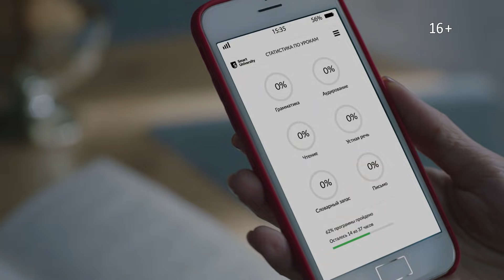МТС | Smart University | Торин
Не теряйте баллы на мелочах! Готовьтесь к ЕГЭ по английскому в онлайн-школе Smart University Центра инноваций МТС

Ваша личная программа разрабатывается с учетом текущего уровня подготовки. Только индивидуальные занятия в формате “один на один” с опытным педагогом. Следите за прогрессом онлайн. Сдавайте пробный ЕГЭ. Работайте над ошибками по персональным рекомендациям независимых экспертов.

Запишитесь на бесплатный вводный урок, во время которого мы определим ваш текущий уровень владения английским, поможем составить индивидуальную программу и рассчитаем, сколько уроков нужно для достижения желаемого результата на экзамене.

О том, как проходит вводный урок и зачем он нужен, подробнее читайте в нашем блоге

Обо всем, что нужно знать про ЕГЭ по английскому языку, читайте в этой статье